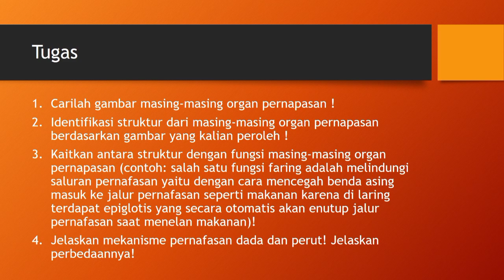Sistem pernapasan part 1 kelas XI | Biologi SMA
Biologi SMA
Video ini khusus ditujukan untuk siswa SMAN 1 Cikande sebagai media pembelajaran saat BDR (belajar dari rumah)